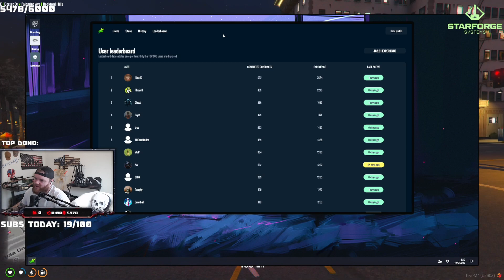Vinny and Hutch have a quick chat at the golf course